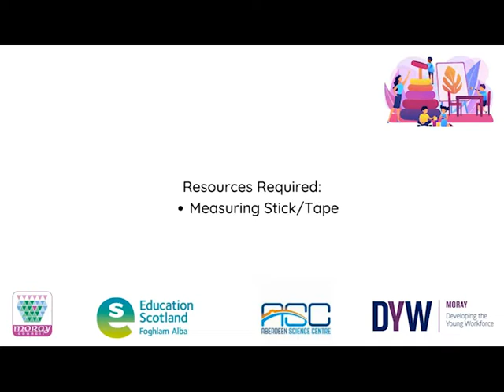Facilitating Science Investigations: Build a Cairn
Moray Council ELC training video.